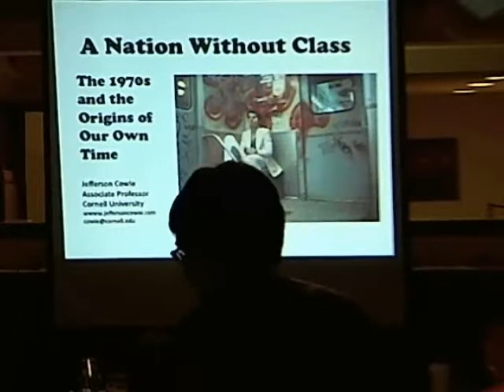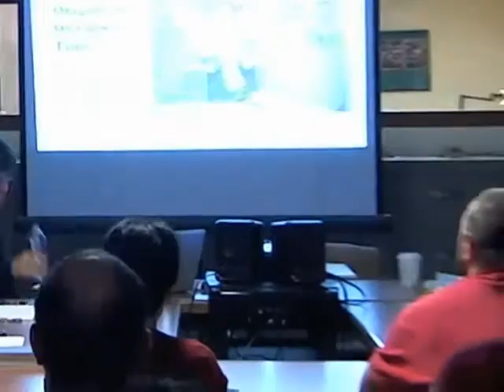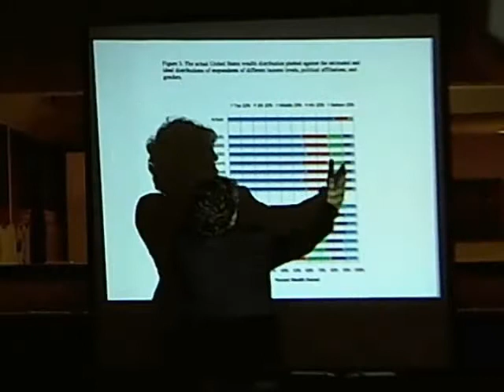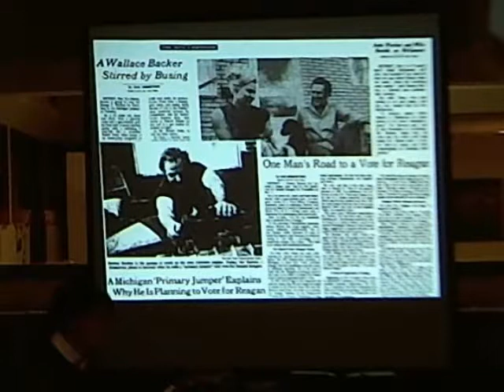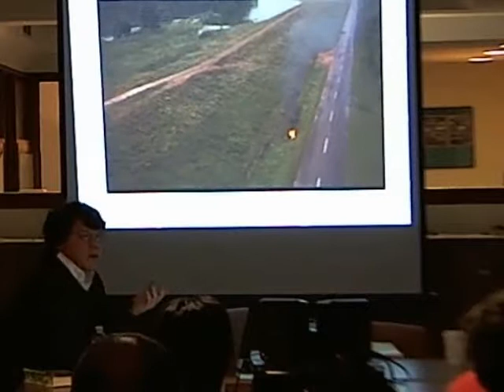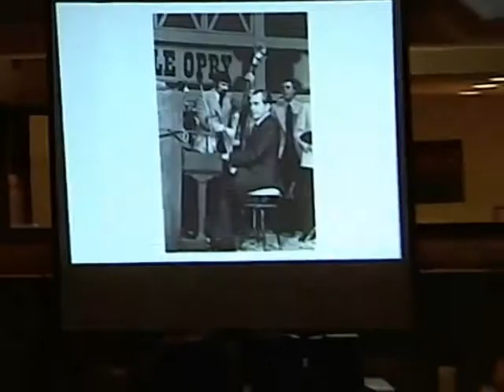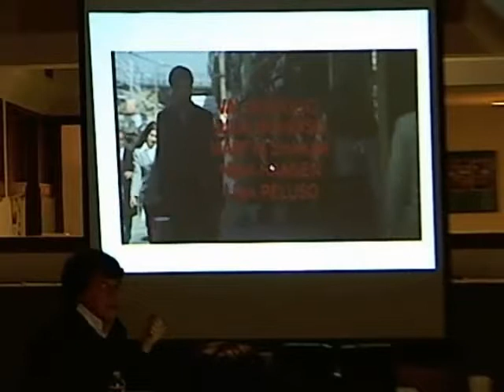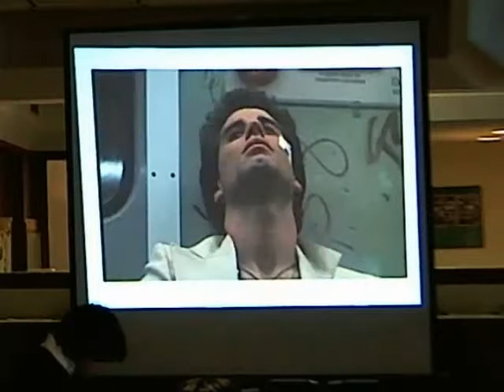"A Nation Without Class: The 1970s and the Origins of Our Own Time" with Jefferson Cowie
Jefferson Cowie, Associate Professor of history at Cornell University, has been called "one of our most commanding interpreters of recent American experience" by The Nation magazine. His publications include Capital Moves: RCA's Seventy Year Quest for Cheap Labor (the New Press, 2001), that won the Taft Prize for Labor History in
2000 and Stayin' Alive: The 1970s and the Last Days of the Working Class (The New Press 2010), awarded numerous prizes.